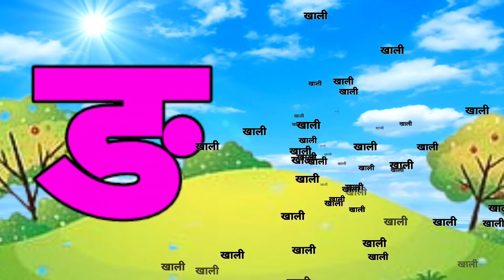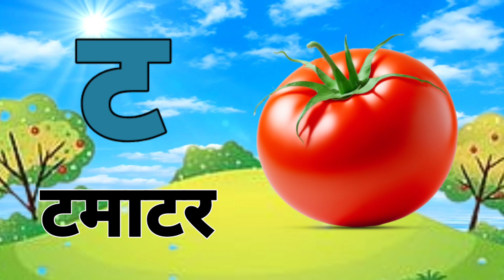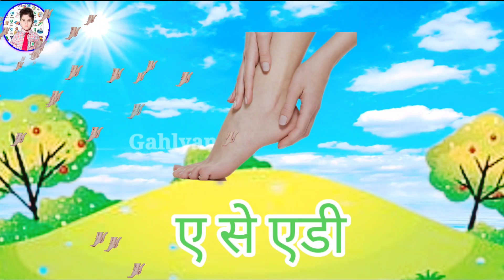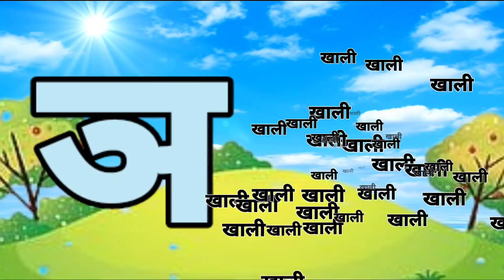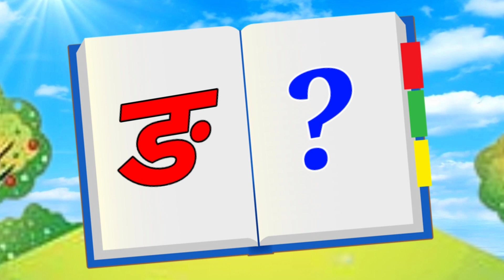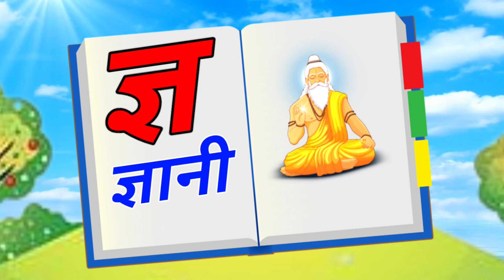123 Numbers, learn to count, One two three, 1 to 20, 1 to 100 counting, Hindi alphabet